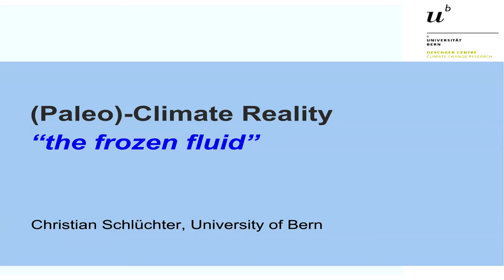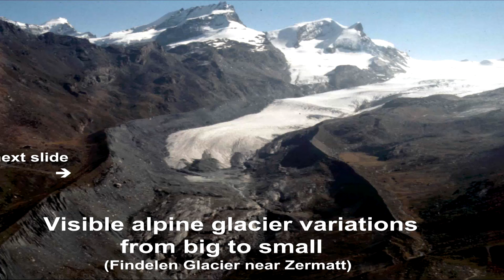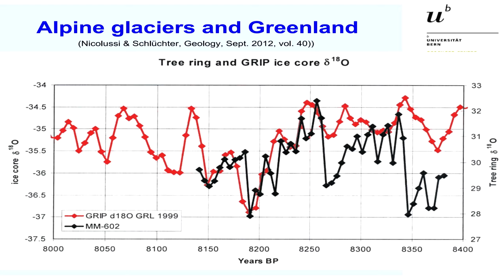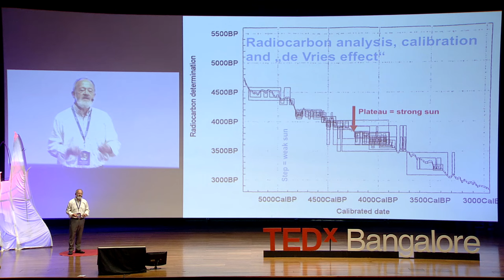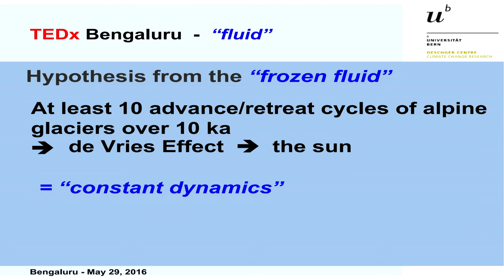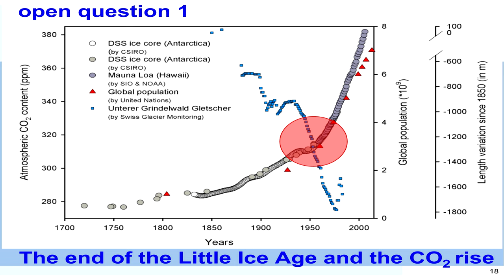Alpine Glacier Cycles of the Past 10000 Years | Christian Schlüchter | TEDxBangalore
A renowned geologist proves that global warming is more detrimental for humanity, than Earth itself, who will last well beyond humans existence

Christian Schlüchter graduated in Geology from University of Bern. After a Postdoctoral year at Brock University, Ontario, Canada, he was at The Institute of Soil Mechanics and Foundation Engineering, ETH Zurich, where he submitted his Habilitation in Engineering Geology.

In 1993 he was elected to the chair of Quaternary and Environmental Geology at University of Bern. His main professional activities are in fundamental and applied glacial geology. Christian has done extensive fieldwork in the Alps and on all the continents, including 8 expeditions to Antarctica. As a result, a number of his papers have been published in peer reviewed journals. For many years, Christian has been actively engaged in the International Union for Quaternary Research (INQUA) for which he organised the International Congress in 2011 in Bern. Christian Schlüchter is Emeritus Professor of University of Bern and a consultant to the Swiss Government.